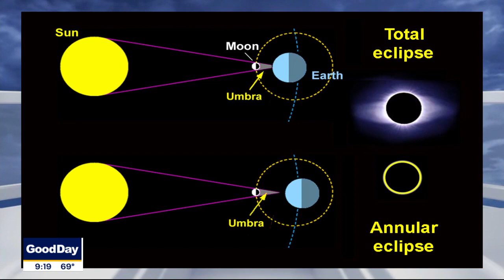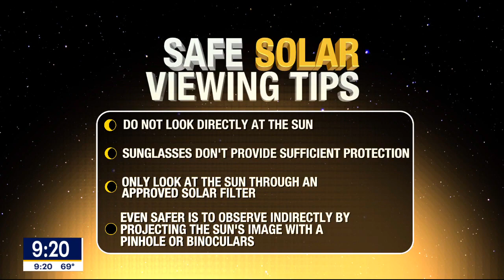How to watch the 2023 solar eclipse in Dallas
FOX 4 Weather Meteorologist Kylie Capps talks about Saturday's annular eclipse. She says the best place to watch it will be in the San Antonio area. But you'll still get a partial view if you watch here in the Dallas-Fort Worth Metroplex. #2023